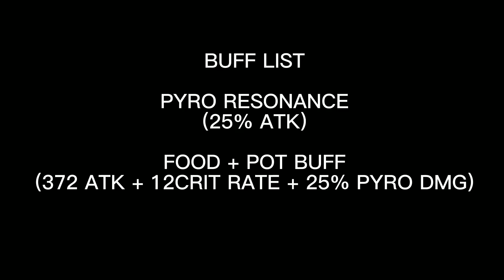THE TRUE GOD AMBER